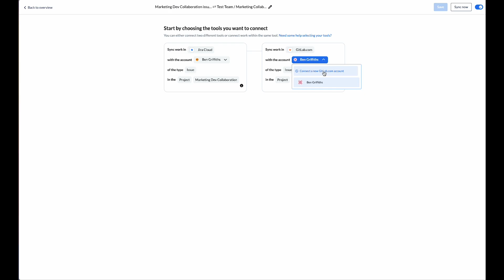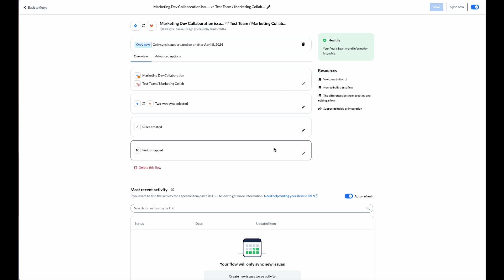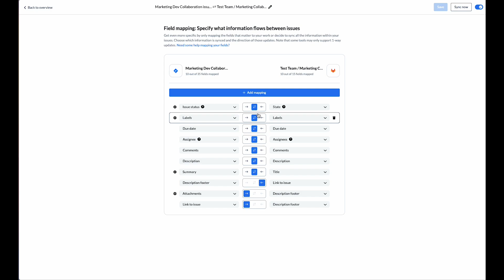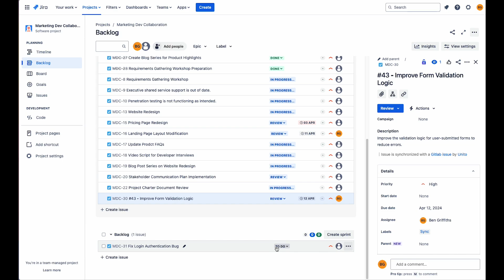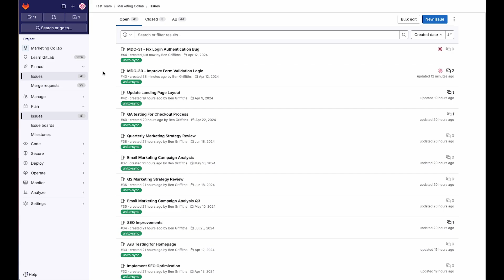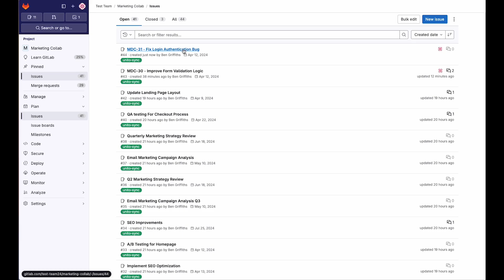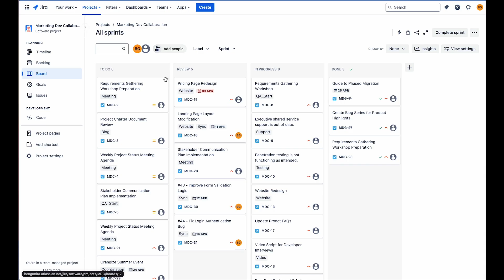Jira GitLab Integration with Automated 2-Way Sync and Real Time Updates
Here's how to track issues between GitLab and Jira with real-time updates from end-to-end. Unito's 2-way integration lets you create an issue in either tool and watch it appear automatically in the other. So if someone creates a GitLab issue, Unito creates a matching Jira issue in real-time - or vice versa!

Whether it's for task management, version control, repo management, bug tracking, or project collaboration, this integration keeps GitLab and Jira in sync.

🌐✨ What You'll Learn:

🔄 How to create a two-way sync between Jira and GitLab using Unito
🛠️ Setting up flow directions to control where work items are created and updated
🎚️ Customizing your sync with filters (by labels, assignees, issue statuses, and types)
📊 Mapping fields for consistent data across both platforms

Video Timeline:
00:00 - Introduction and tool connection
00:37 - Flow direction
01:00 - Set rules to sync Jira and GitLab
01:57 - Pick issue fields to sync
02:50 - Issue tracking
03:35 - Creating an issue to sync
04:40 - Watching a live sync
05:30 - Real-time updates demo

🌟 Fields That Can Be Synced:
✅ Assignee
📎 Attachment
📝 Description
📅 Due Date
📊 Issue (status, number, type)
🔖 Label
⭐ Priority
🏃‍♂️ Sprint (Jira) or Milestone (GitLab)
📋 Project Name
👉 And more

LINKS TO GET STARTED:
📌Connect Jira Cloud to Unito

USEFUL INFORMATION:
📌Here's an overview of Unito's Jira integration:

🚀 Start optimizing your workflow today! Follow our step-by-step guide to integrate Jira and GitLab like a pro. Start your free Unito trial now and supercharge your productivity!